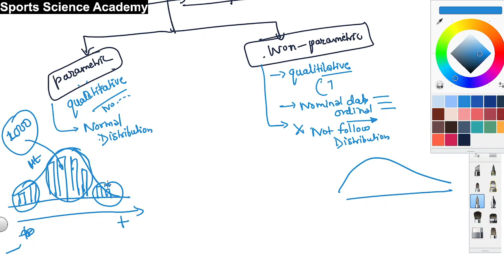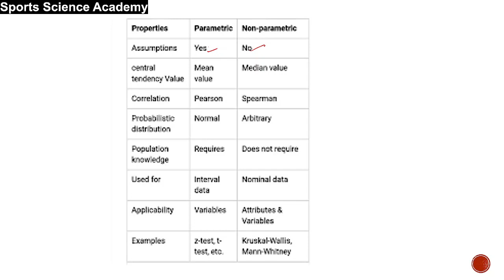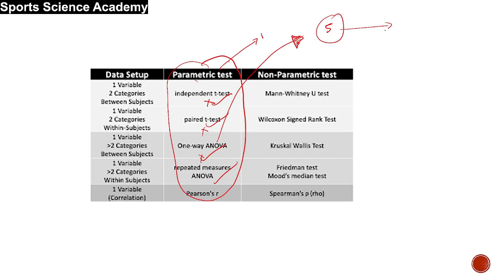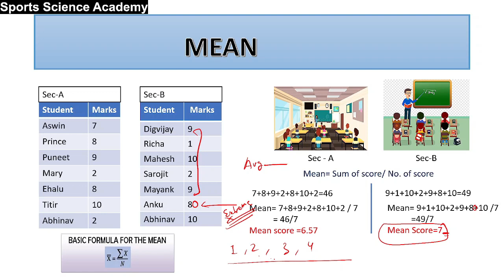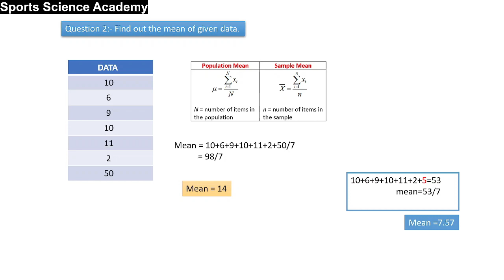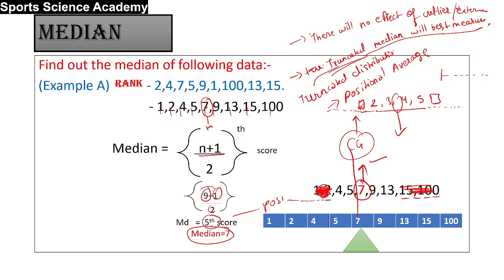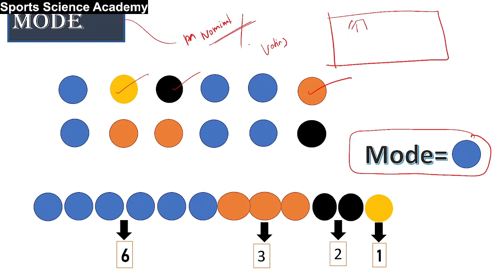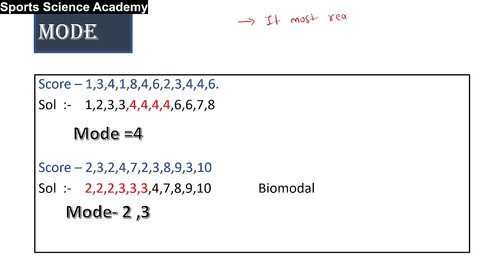Statistics part 1- Parametric & No-Parametric Test, Measures of Central Tendency Mean , Median,Mode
Parametric & Non-paramertic test.
 Mean Median & mode Theoretical part only.